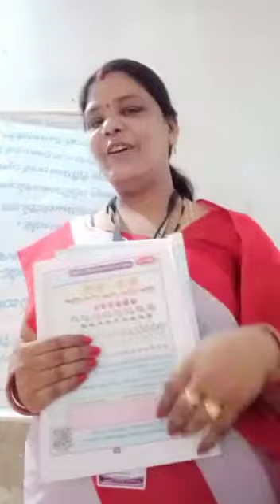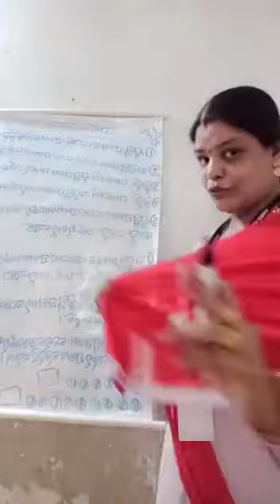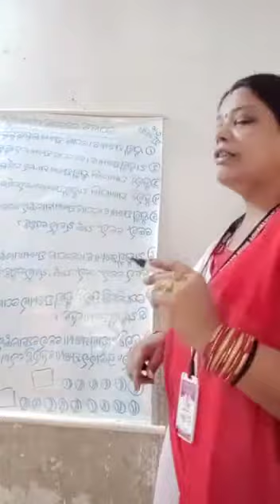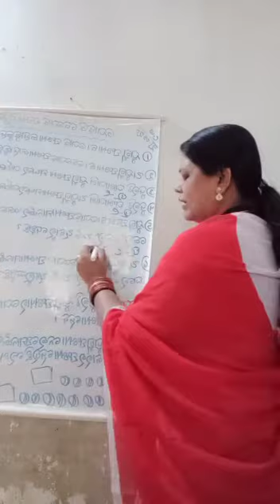Class. 3rd. Subject. Math. Lesson. 6th